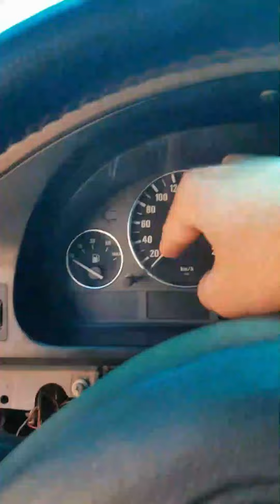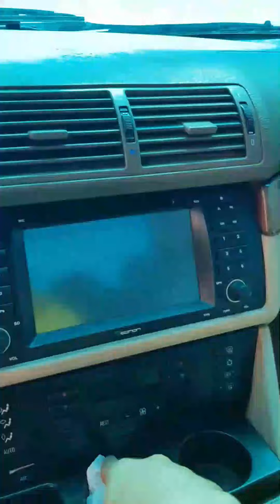كل من يقول السيارات الجديدة احسن من السيارات القديمة اليكم الصدمة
يمكنك متابعتي على حساباتي الرسمية التواصل الاجتماعي